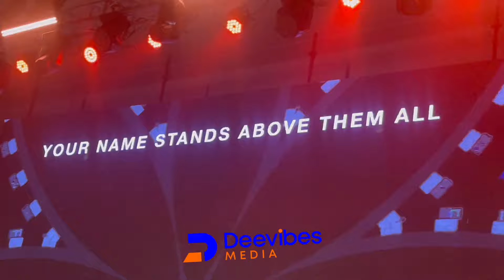What A Moment With Beejay Sax - Night Of Worship 20224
NIGHT OF WORSHIP 2024; BEEJAY SAX OPENS THE HEAVEN’S GATE WITH HIS HEAVENLY MELODIC SAXOPHONE